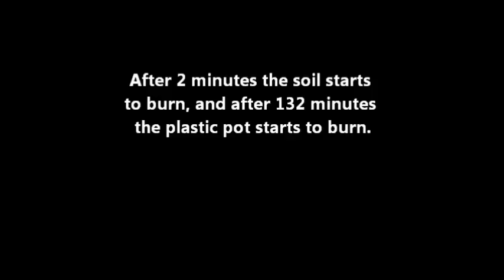How a cigarette ignites potting soil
I have been to several fires that were started by someone putting a cigarette out is a potted plant. I hope everyone watches this video and spreads the word that potting soil will burn.